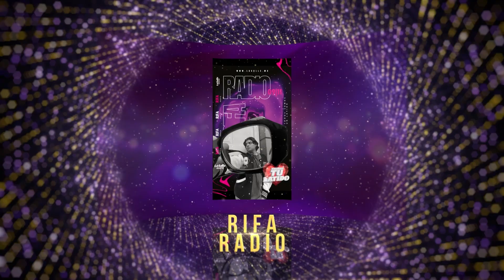Frecuencia Diamante - Ganador Premios Tu Latido 2023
Felicidades al programa Radio Sin Filtro, quien ganó la categoría a Frecuencia Diamante. Felicitamos a los nominados: Rifa Radio y Mundo Geek. Todos los programas los escuchan por Claro Música.